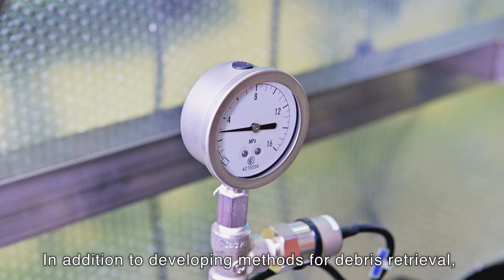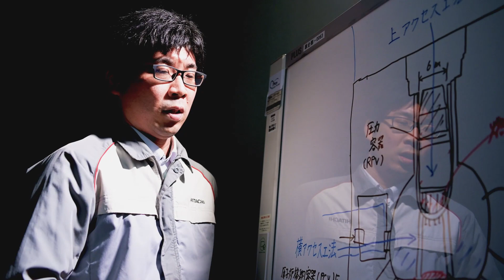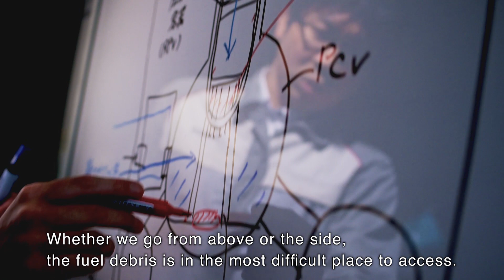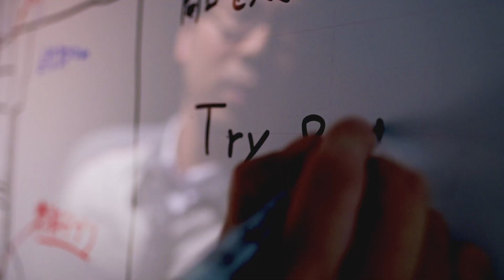The People of Hitachi: Working toward the decomissioning of Fukushima Daiichi - Hitachi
11 years since the Great East Japan Earthquake -- many people are still working hard toward the decommissioning of the Fukushima Daiichi Nuclear Power Station, which suffered a severe accident.

Munenori Tayama of Nuclear Energy BU is one of the engineers who are involved in this big project. He’s in charge of developing fuel debris retrieval methods and robots that assist the decommissioning work.